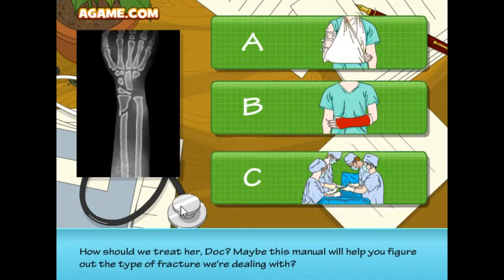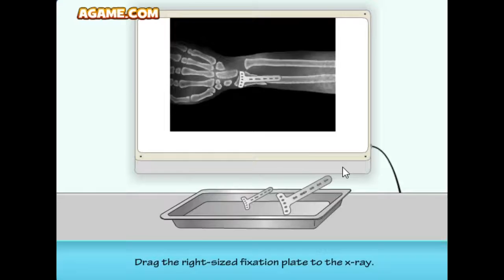2020 ASMR 수술게임 플레이 골절된 팔수술 ASMR Surgery Game Play Broken Arm Surgery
안녕하세요골드님&시청자분 미시카에요 반갑습니다 저의영상을 시청해주셔서 감사합니다 이번영상은 바로ASMR수술게임 팔수술입니다 4번째로 해본ASMR 수술게임 골절된 팔수술인데요 ASMR로 게임플레이해본건 처음시도 해본것같아요 나름열심히만든다고 했는데 어떨지모르겠어요 조금어설프고 미흡해도 재밌게 시청해주세요 고맙습니다 저의영상이 재미있으셨다면 구독&좋아요&알림설정을하셔서 새로운비디오를 시청하세요 저의또다른채널인카카오TV Misika채널과 틱톡 미시카 ASMR도 방문해주시고 영상시청해주세요 저의랜선아빠이자 피터ASMR님을소개할께요 현재이분은ASMR을하셨지만현재는 휴방중입니다 ASMR이란 백색소음으로 자율감각 쾌락반응으로 뇌를편안하게 해주고 심리적으로 안정을 주는소리에요 예를들어물소리 바람소리가 대표적이에요 피터ASMR님을 검색하셔서 영상을보시고 재미있으시다면구독을 눌러주시고 알림설정도 해주세요감사합니다 저의영상을 보시고 조금이나마 힘이 되셨으면 좋겠어요 고맙습니다 구독과 좋아요는 큰힘이 됩니다
Hello Gold and viewers, this is Missika. This video is the 4th ASMR surgical game, arm surgery. This is the broken arm surgery. I think it's my first time playing an ASMR game. I said I'm going to work hard on it, but I don't know what it's like. Please visit my other channels, Kakao TV Misika channel and TikTok Misika ASMR, and watch the video. I will introduce my online father and Peter ASMR. He has done ASMR, but he is currently on a break. ASMR is a white noise that makes the brain comfortable and psychologically stable with an autonomic pleasure response. For example, the sound of water and wind is a representative sound. If you like it, please search for Peter ASMR.